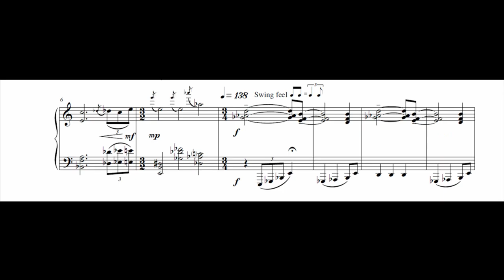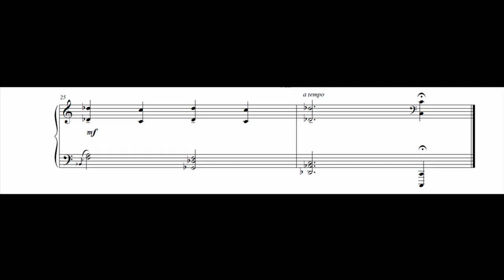ohm - for Solo Piano by Harry Sadler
ohm - music composed by Harry Sadler for Solo Piano.

This recording is from my Bachelor of Music Senior Composition Recital, performed on February 15, 2011 at California State University Sacramento.

Piano - Kate Janzen

Recorded by Stephen Bingen

Edited and Produced in Reason Record by Harry Sadler